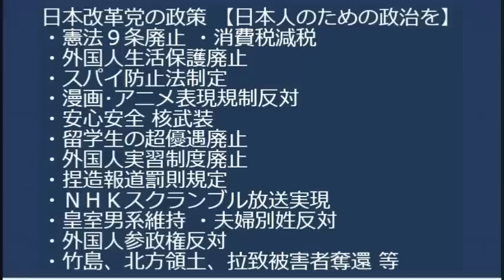クルド人「日本では私たちクルド人がルールを決めています」 違法解体現場を指摘され逆切れ、日本の法に従わないアウトロー宣言／埼玉県警「よーし、本気出しちゃうぞー」外国人犯罪に本腰 20230906